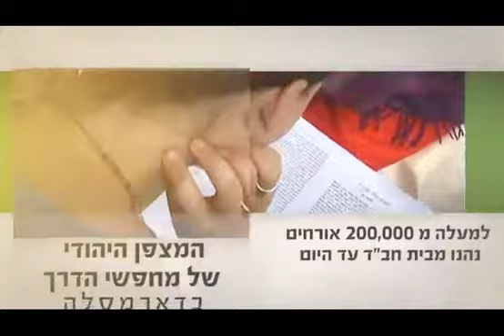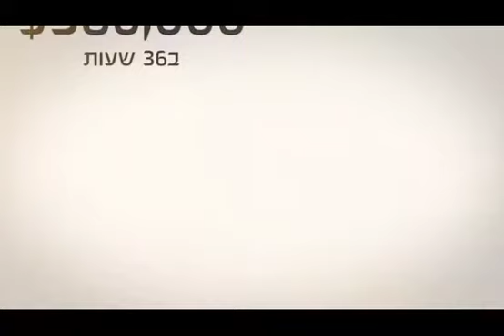Chabad Dharamsala video